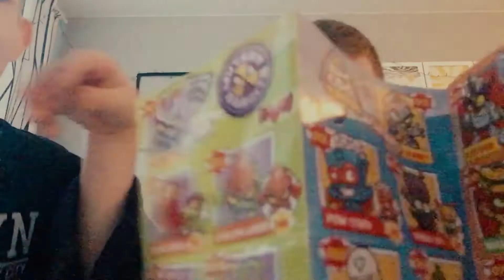Саша и Лёша блогеры. Первый выпуск.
Первый выпуск о польских игрушках SuperZings.